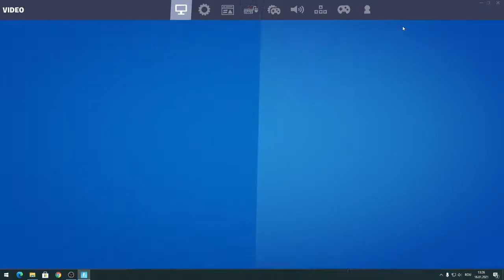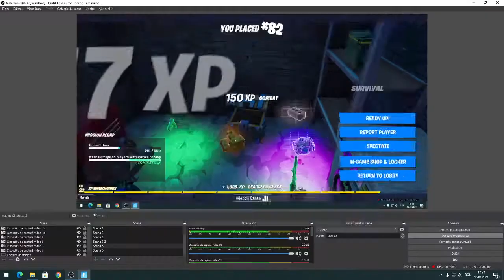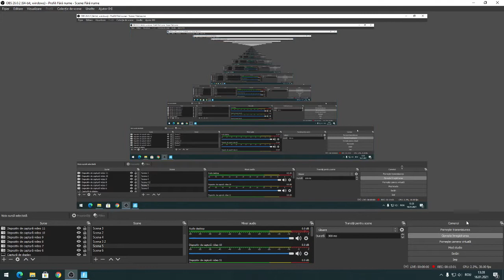Cel mai prost meci de fortnite. Sparg monitorul.